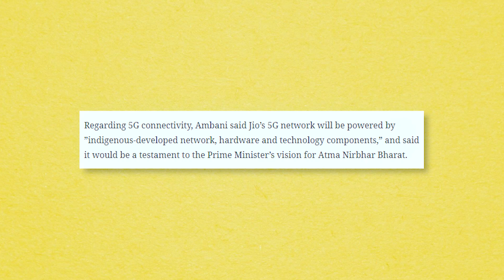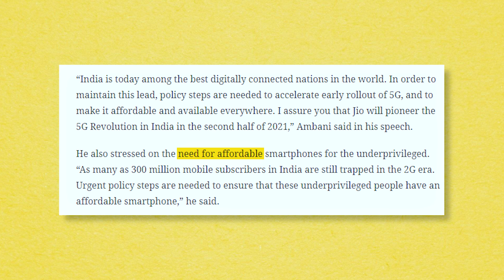Jio 5G Coming Soon - ' MADE IN INDIA 5G' 1GBPS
JIO 5G Coming soon in 2021 in india - Tamil Tech NEWS Explained by Tamil Selvan